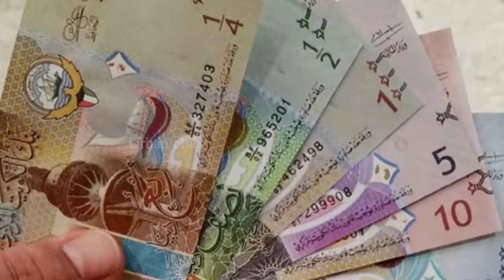7 மதத்திற்கு பிறகு அம்பலமான உண்மை | Urban Club | Tamil News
7 மதத்திற்கு பிறகு அம்பலமான உண்மை | Urban Club | Tamil News